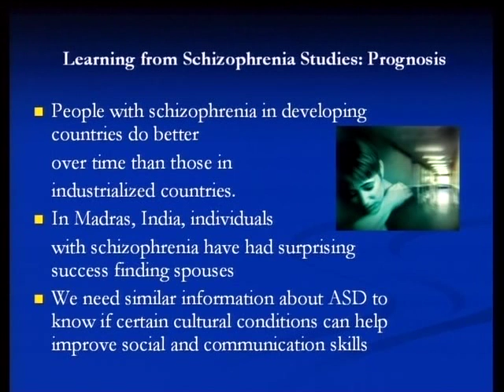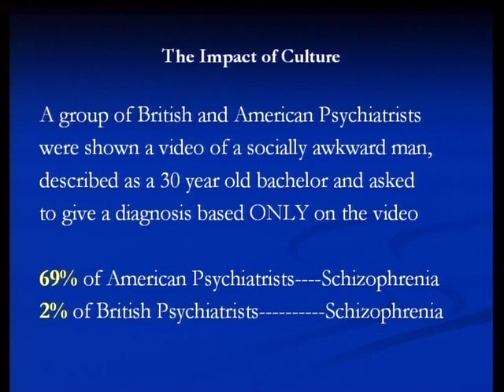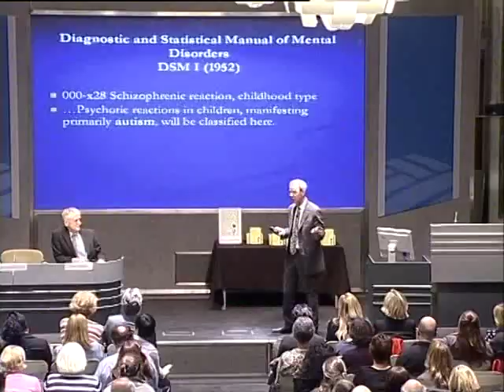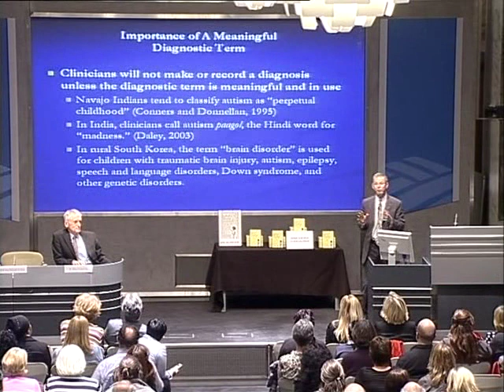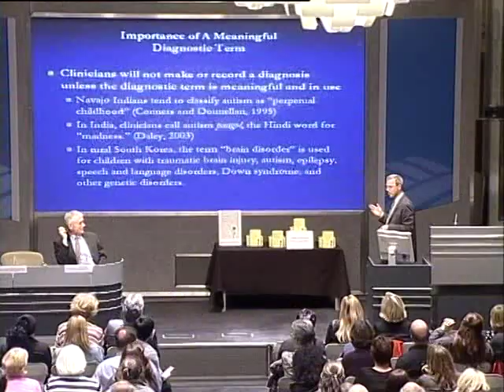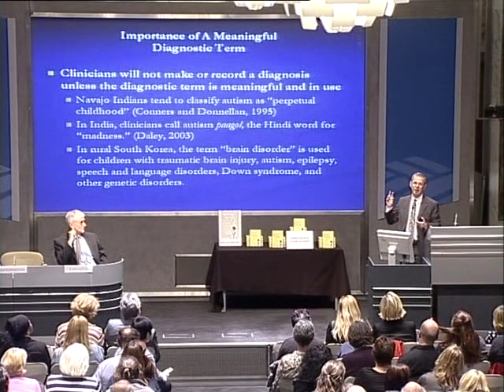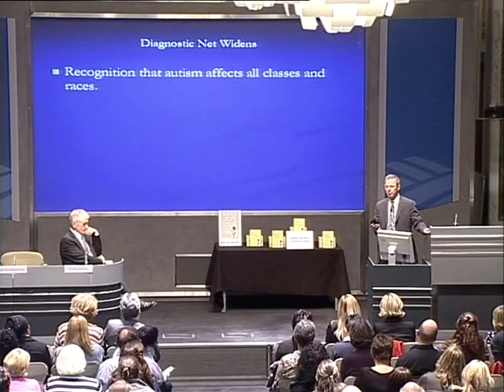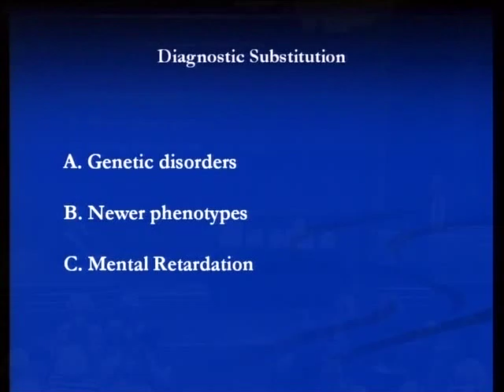Queensmill School Lecture - Part 2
Roy Richard Grinker gives the inaugural Queensmill School Lecture.